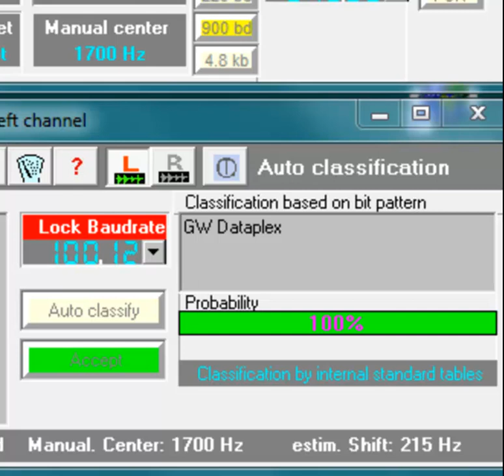Hoka Code3-32P: Automatic Classification of GW-Dataplex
Whodunit? A ARQ-like signal, weak and noisy. Code3-32P first measures the Baud rate, then analyses the bit pattern. The result in some ten seconds: GW-Dataplex. Which decodes as VCS Halifax. The video shows the process of classification in real time!